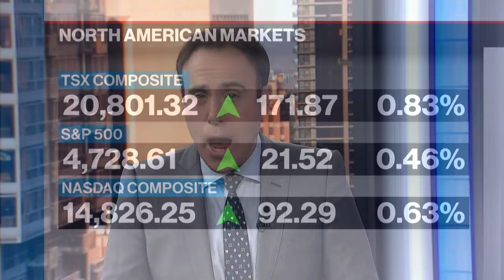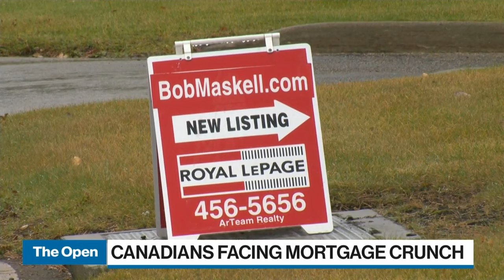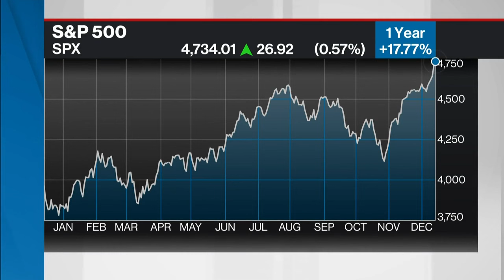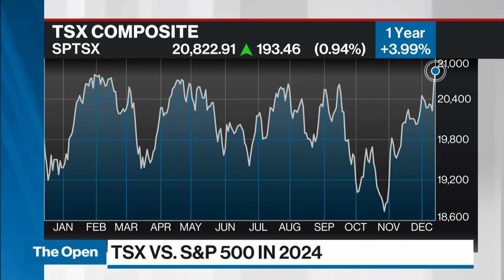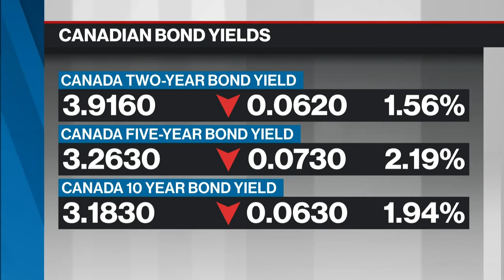2024 will be a better year for Canadian banks as pressures ease: strategist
Christine Tan, portfolio manager at SLGI Asset Management Inc., joins BNN Bloomberg to discuss her team neutralizing their U.S. equity overweight. In turn, they are taking proceeds and adding them back to neutralize their prior u/w in Canada and EAFE.